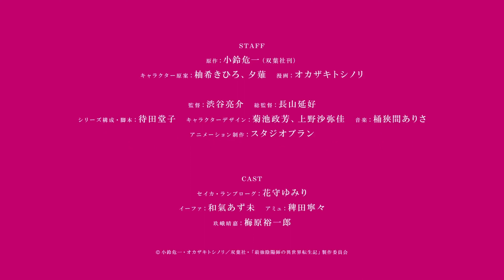The Reincanation Of The Strongest Onmyouji In Another World Official Trailer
The Reincarnation of the Strongest Onmyouji in Another World Anime adaptation has been announced for January 2023!